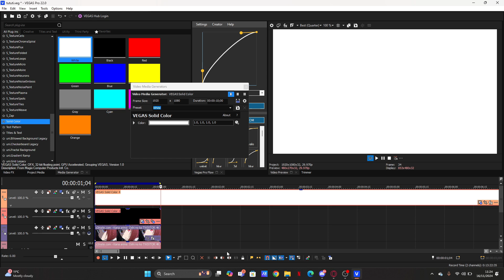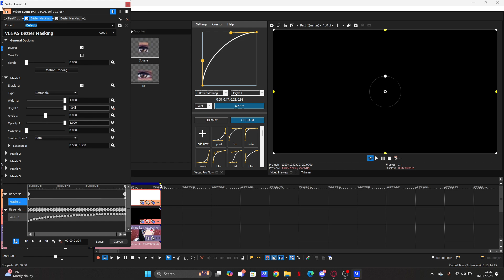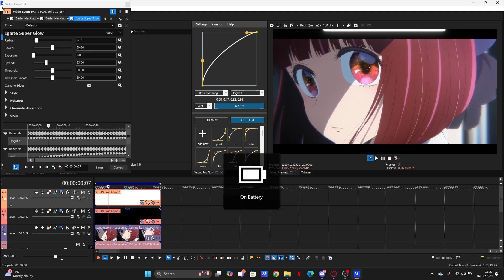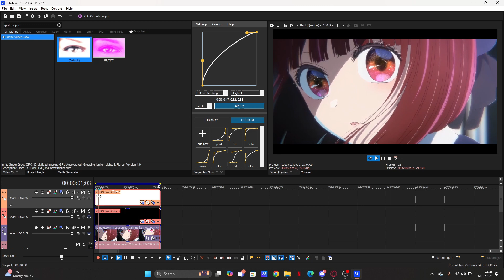AE GLOW BAR TUTORIAL SONY VEGAS PRO